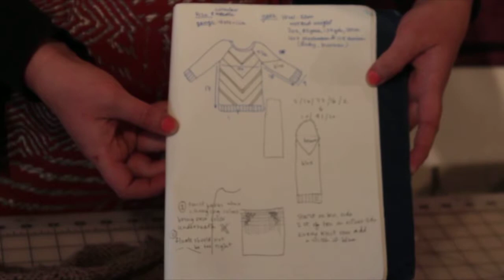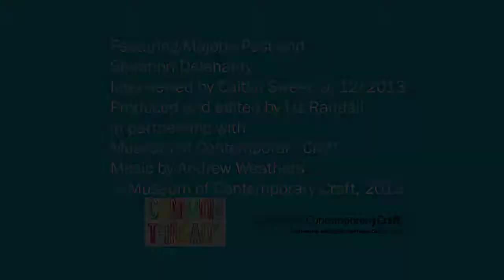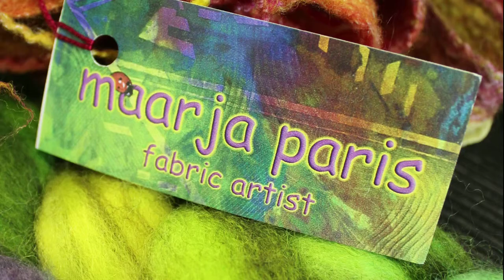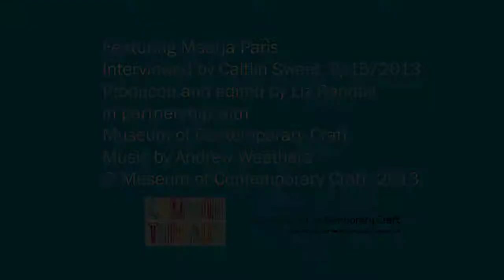Common Threads documentary video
Common Threads showcases craft's ability to cultivate and strengthen community. This exhibition and mentorship program transcends boundaries that often separate practitioners of varying interests and experience. Together, fiber materials and processes reveal craft as a dynamic expression of human daily life and interaction.

Common Threads is an inter-generational collaboration between members of the Columbia Fiber Arts Guild (CFG) and undergraduate students of Pacific Northwest College of Art (PNCA). Throughout the summer, CFG members mentored PNCA students, working with them in groups and one-on-one to develop skills in the field of fiber including: wet felting, knitting, quilting, natural and acid dying, embroidery, weaving, and spinning. Facilitated by Museum of Contemporary Craft (MoCC), the purpose of this collaboration is to perpetuate knowledge of craft-based techniques and to explore ways that traditional fiber skills are integrated into fine art studio practice.

Common Threads celebrates the diversity of the creative landscape, highlighting the importance of handcraft in the work of established and emerging artists. This exhibition features many of the materials, processes, and artworks that emerged from this unique collaboration.

At its core, this ongoing mentorship demonstrates how relationships can develop when makers of different generations are given the opportunity to learn and create together. Beyond artwork, Common Threads reveals the unique moments the act of crafting can construct. This project is not simply about showing the hand knitted sweater designed by a student and made under the skilled leadership of a mentor; it is about the quiet afternoons the student and mentor spent knitting a friendship through their shared desire to see craft continue to live and grow. Witnessing the growth of this program and the relationships formed between the mentors and students has given MoCC the opportunity to reify the strength of fiber arts as a binding force in our individual and collective lives.

Featured Artists:
Kathy Blondell, CFG
Laura Burke, PNCA
Nancy Dasenbrock, CFG
Shannon Delahanty, PNCA
Julie Forbush, PNCA
Erin Fox, PNCA
Nicolo Gentile, PNCA
Trisha Hassler, CFG
Anita Kaplan, CFG
Shiela Laufer, PNCA
Madeline Manson, PNCA
Anastasia McLaughlin, PNCA
Maarja Paris, CFG
Marjorie Post, CFG
Claire Redman, PNCA
Catherine Ware, CFG
Laurie Weinsoft, CFG

For additional information on Common Threads, please visit the project blog: commonthreadspdx.tumblr.com

The Community Showcase and Lab exhibits outstanding community artwork and featured partnership projects. Common Threads was organized by Sarah Margolis-Pineo, Associate Curator, MoCC, and Chelsea Heffner, Foundation & Thesis Department, PNCA, with assistance from Caitlin Sweet, MFA Candidate, Applied Craft + Design, a joint program of PNCA and Oregon College of Art & Craft.

As Oregon's flagship college of art and design since 1909, Pacific Northwest College of Art has helped shape Oregon's visual arts landscape for more than a century. PNCA is now embarking on its boldest venture yet by establishing the Arlene and Harold Schnitzer Center for Art and Design as an anchor for the College's vision of a new campus home on Portland's North Park Blocks.

Columbia Fiber Arts Guild was established in 1969 to provide a network and forum for fiber artists of all abilities and encompassing all aspects of fiber art.